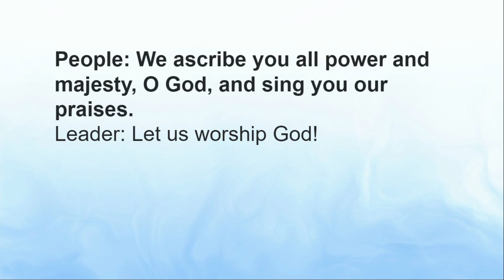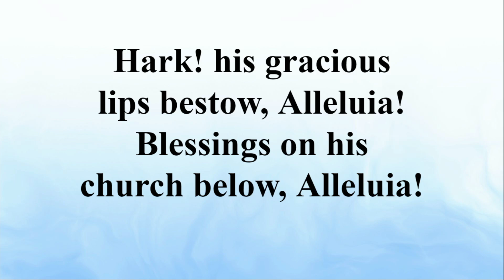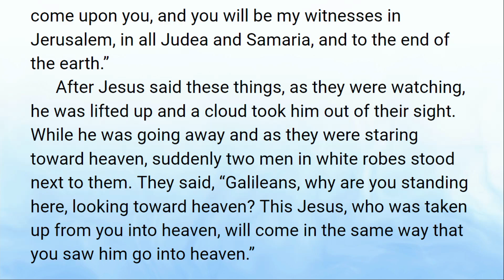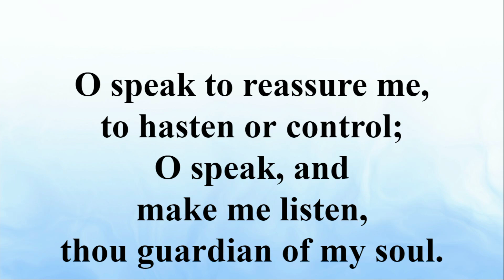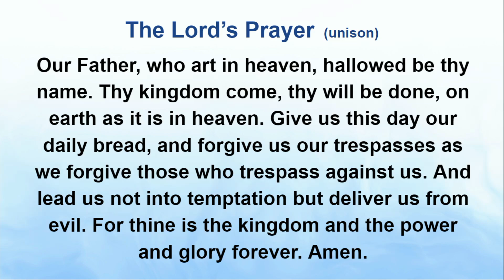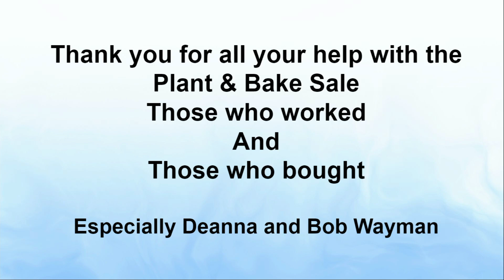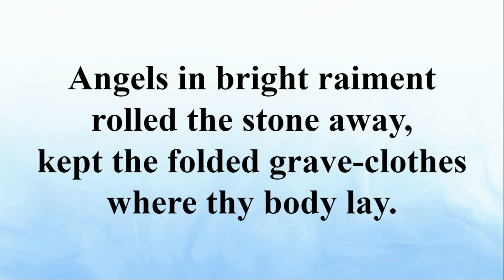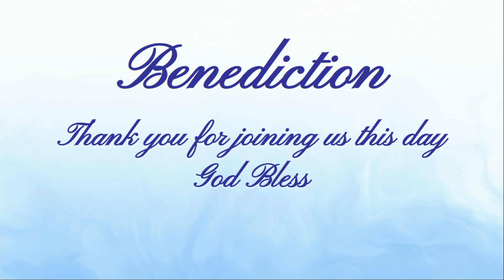Jesus' Prayer for us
Thank you for joining us for worship! Jesus' Prayer for Us.  Today's Scripture is Acts 1:1-11, John 17:1-11..
if you are watching live you can also submit prayer requests in the YouTube Chat.